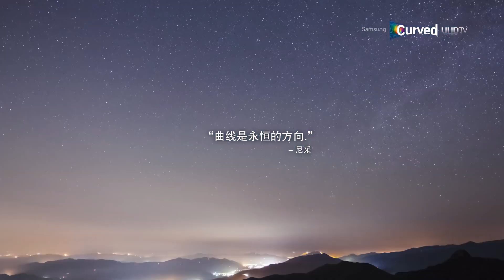samsung 4k demo red real 4k qled test video